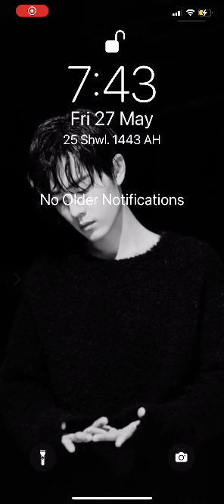The Little First Grand Secretary in My House 61